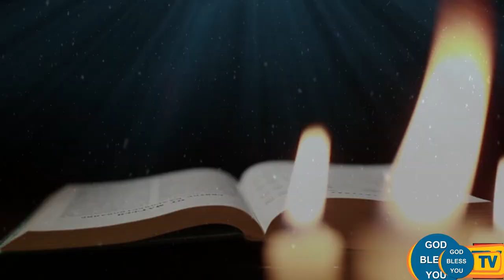Fr Valan Svd Presents Good Morning Jesus Message Vol-939